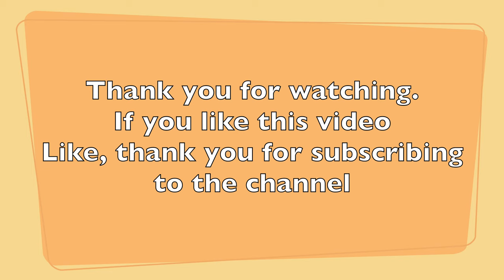山弦"SONG FOR JAMES"弾いてみた Yamagen "SONG FOR JAMES" Guitar cover - Finger style -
山弦"SONG FOR JAMES"カヴァーしました。
イヤフォン、ヘッドフォン推奨。
左から聞こえる"Left ch"小倉博和さん、"Right ch"佐橋佳幸さんパートをそれぞれプレイ。

Yamagen "SONG FOR JAMES" was covered.
Earphones and headphones recommended.
Play the "Left ch" Hirokazu Ogura and "Right ch" Yoshiyuki Sahashi parts that you can hear from the left.